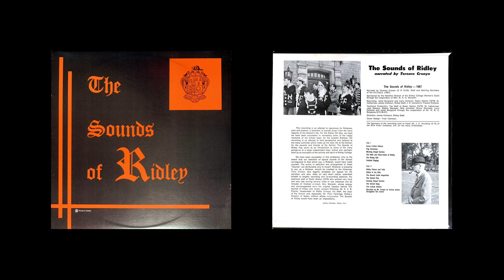12 The School Song